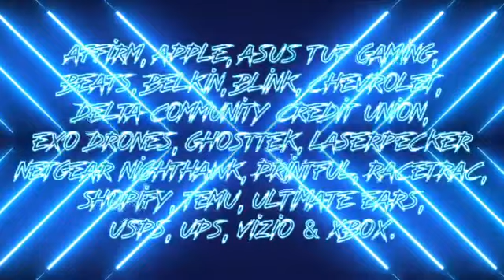Pissed Off at Visionworks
Shot On:
iPhone 14 ProMax

Edited with:
VideoLeap
(Available on iOS & Android Devices)